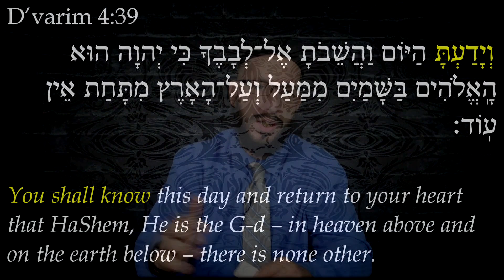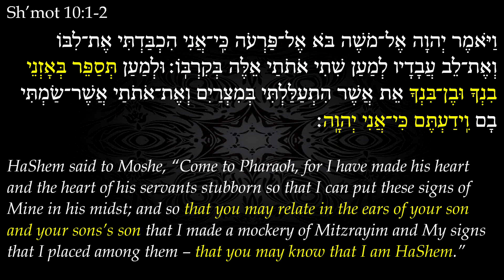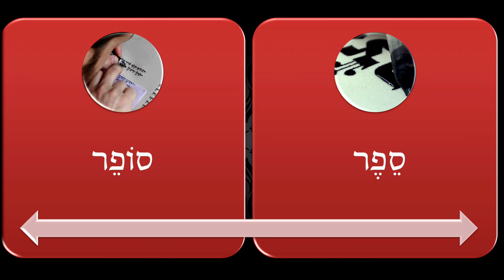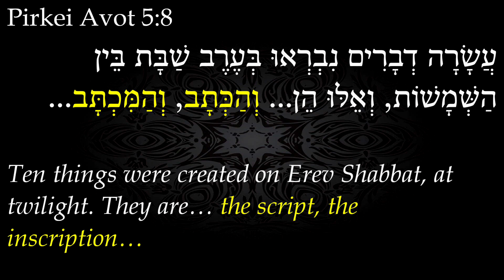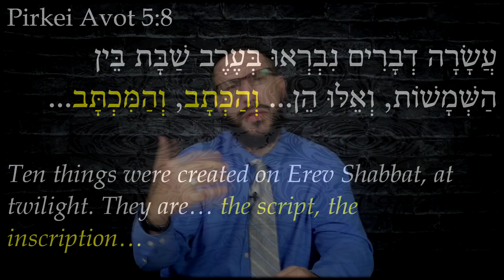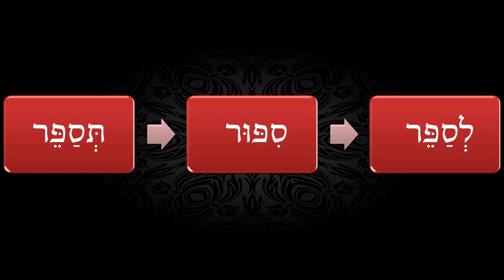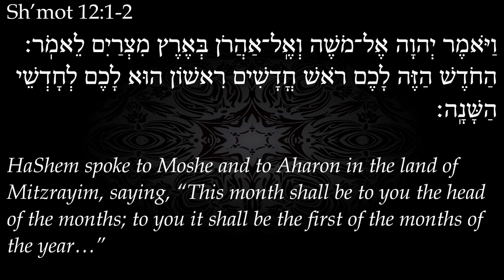Parashat Bo: People of The Book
Jewish people are known by the appellation: "The people of the book." People of the book does not mean Jews are a group of people who are bookworms. Rather, it means Jews are a group of people who’s very being is the book, i.e., Torah. Join Yehezqel Italqi as he explains that there is an obligation placed upon every father to make sure the Torah they engender will have an impact upon their children and grandchildren.